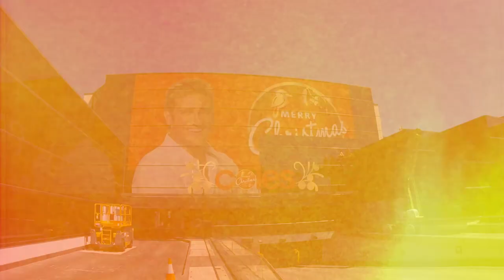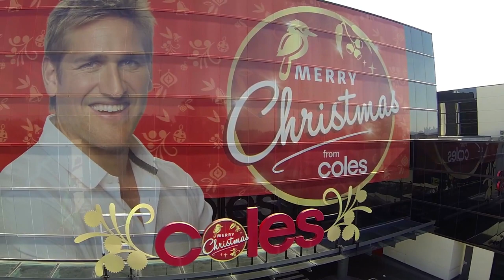Coles Head Office Christmas Wrap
For the third year Scream Visual were engaged to supply and install the annual Christmas graphics to Coles Head Office building in Toronga.  Here is a timelapse video of the works completed.  Enjoy!